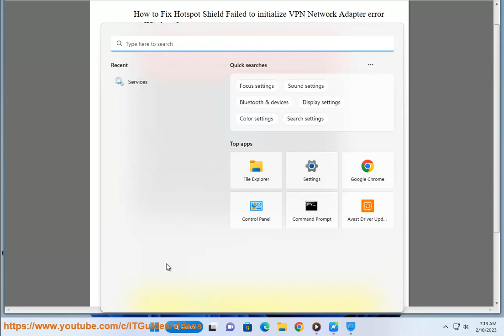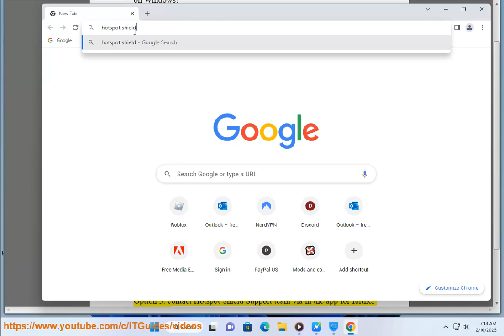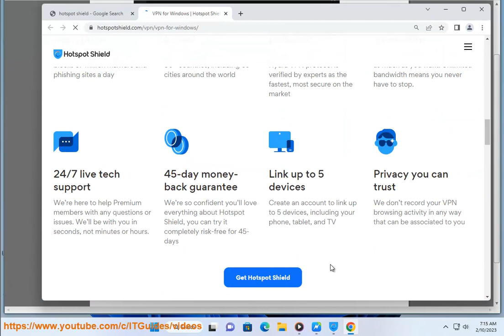Fix Hotspot Shield Failed to initialize VPN Network Adapter error on Windows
Here's how to Fix Hotspot Shield Failed to initialize VPN Network Adapter error on Windows. Hit & get Hotspot Shield Basic.